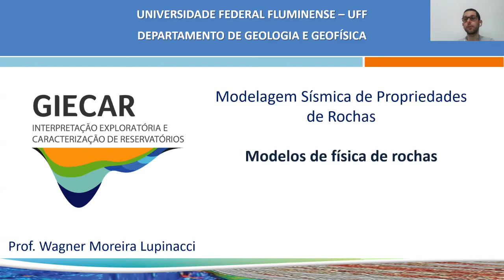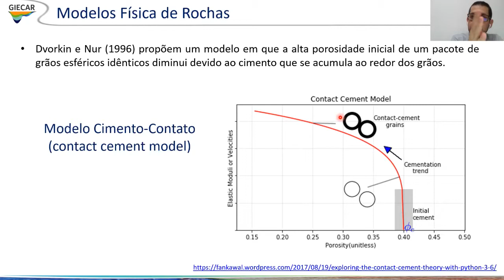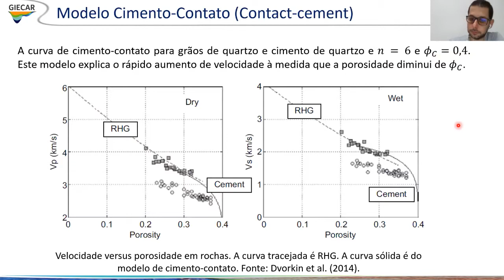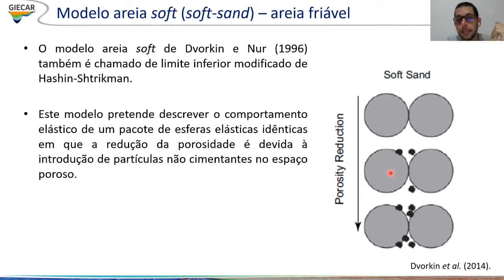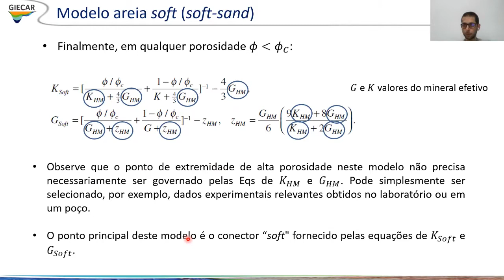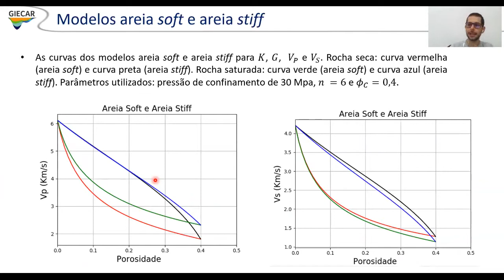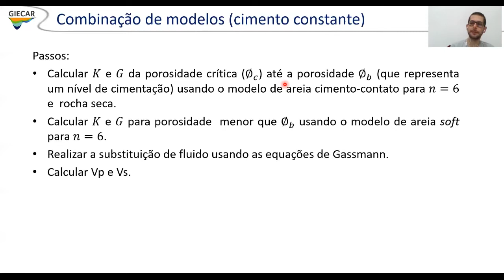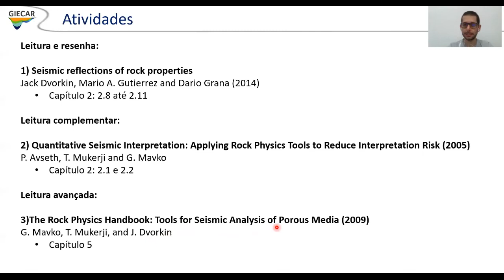MSPR 05 Modelos de Física de Rochas - Parte A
Modelagem Sísmica de Propriedades de Rochas
Apresentação dos modelos do Meio Granular Efetivo